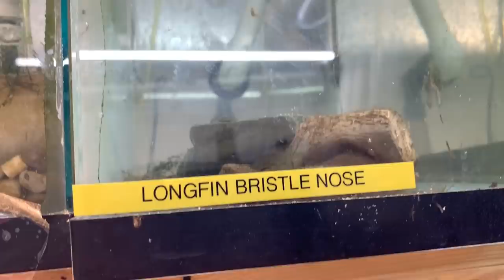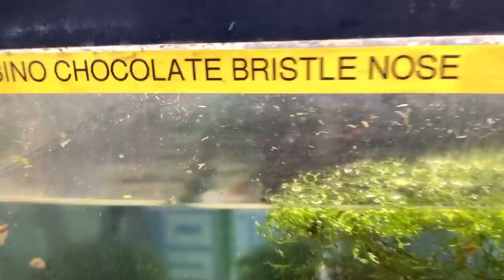AMAZING WHOLESALE TROPICAL FISH LIVE UNBOXING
AMAZING WHOLESALE TROPICAL FISH LIVE UNBOXING! this is my first tropical fish unboxing from a wholesale fish farm. Watch in amazement as I do a live fish room unboxing for fancy plecos and guppy fish! Also I go over my How to Quarantine fish procedures. It is very important to quarantine fish when you get them. I use API General Cure, EM Erythromycin and Aquarium Solutions Ich X.

Seachem Prime

Seachem Safe

Prazi Pro

Ich X